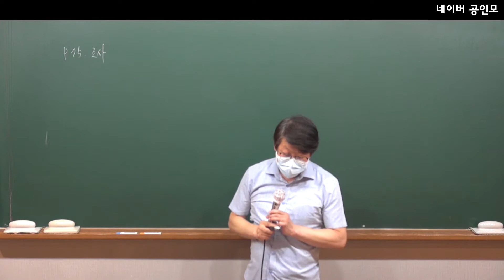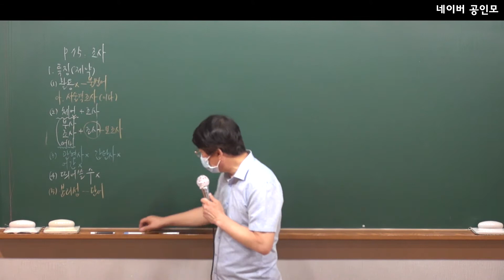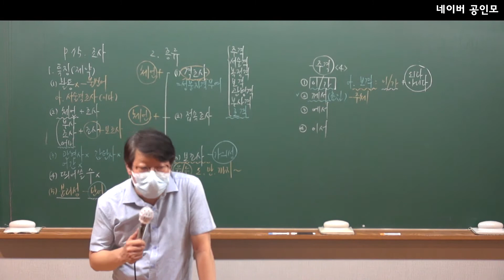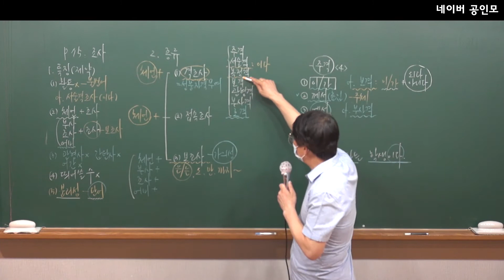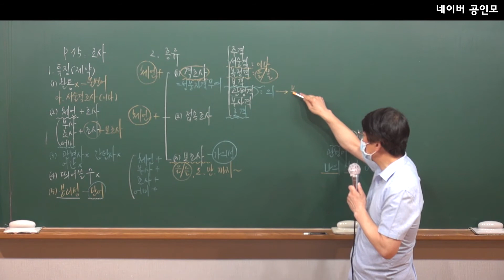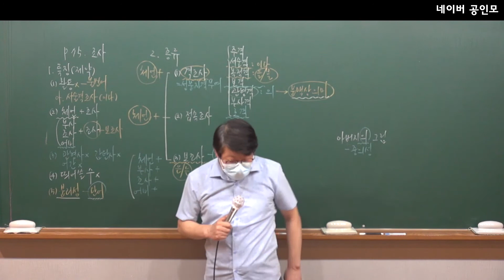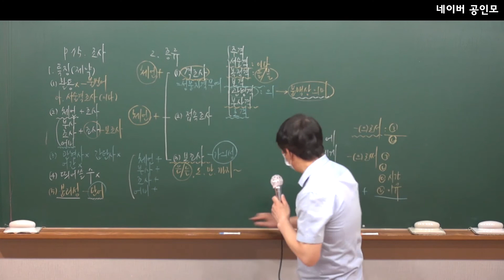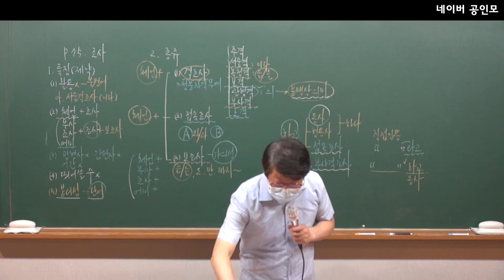기본이론 국어 24강